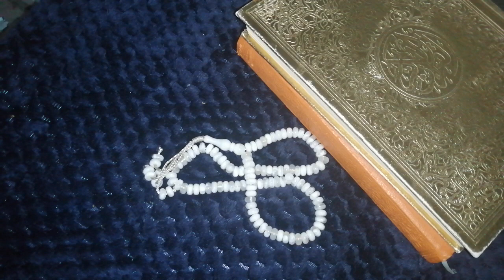قسماباالله فرج من أوسع أبوابه وتملا بيتك رزق